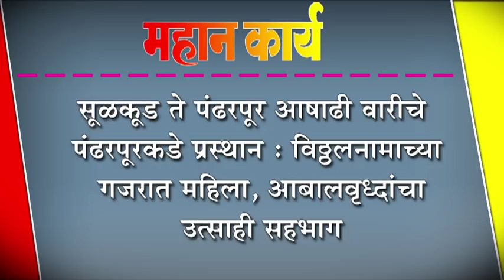सूळकूड ते पंढरपूर आषाढी वारीचे पंढरपूरकडे प्रस्थान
सूळकूड ते पंढरपूर आषाढी वारीचे पंढरपूरकडे प्रस्थान : विठ्ठलनामाच्या गजरात महिला, आबालवृध्दांचा उत्साही सहभाग